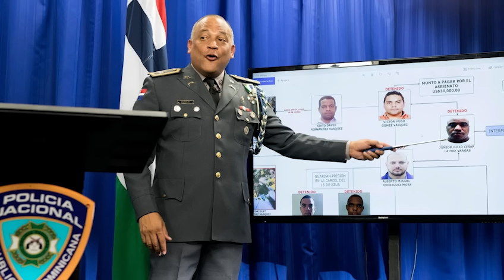MIRA COMO HALLARON A VICTOR, CASO DAVID ORTIZ